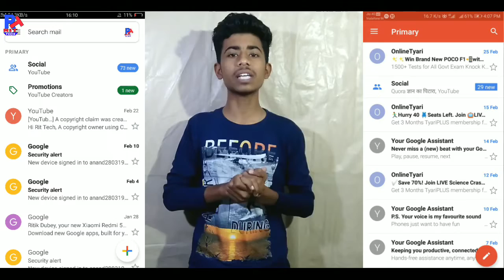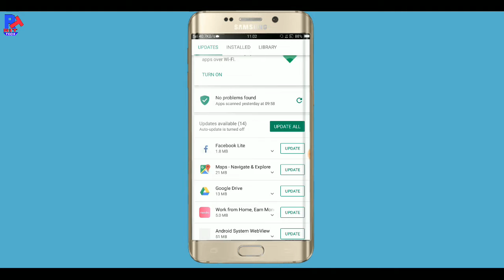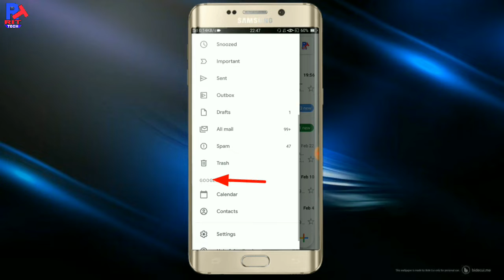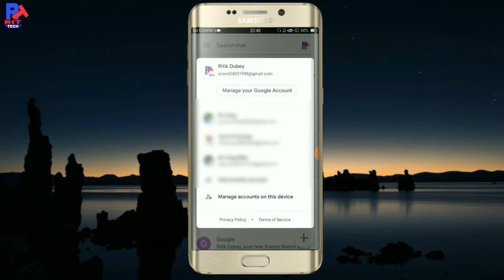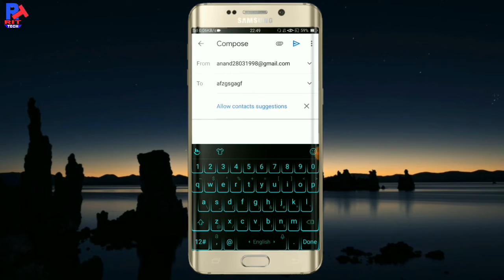Gmail new update 2019||ईमेल नया अपडेट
Hello freinds In this video I'm gonna tell you the most important changes in Gmail. which you should know...
New changes in Gmail
Full modification in Gmail..
Watch and share it..

My Gears-
Selfie stick

Song: Sarkai Lo Khatiya
Singer: Poornima, Kumar Sanu
Album: Raja Babu